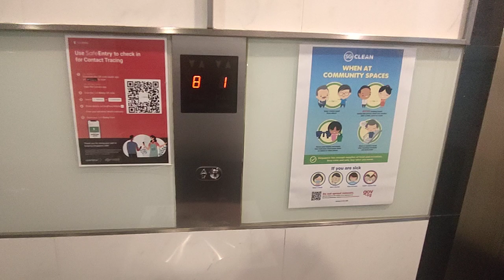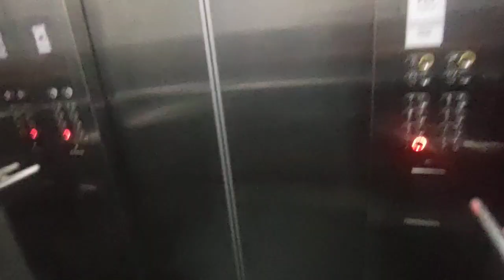Otis Elevator at Vertex.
Singapore Elevators films 1 of the lifts at Vertex in Geylang, Singapore.

Date taken: July 21 2021
Floors served: 1 to 8
Year installed: 2010?
Status: Original